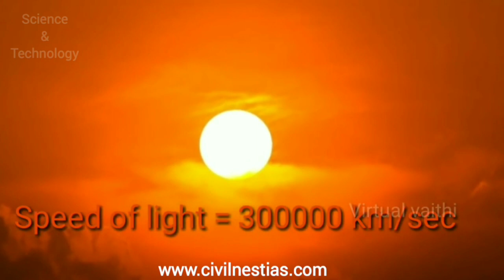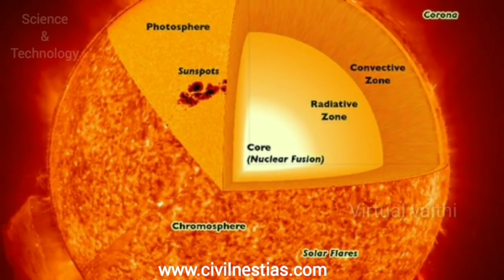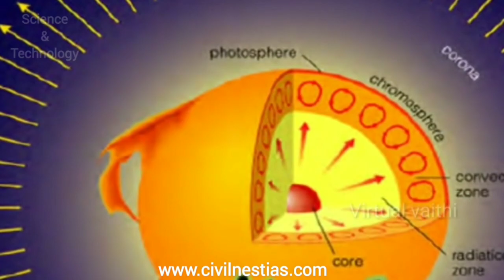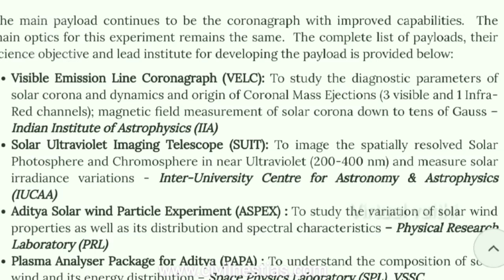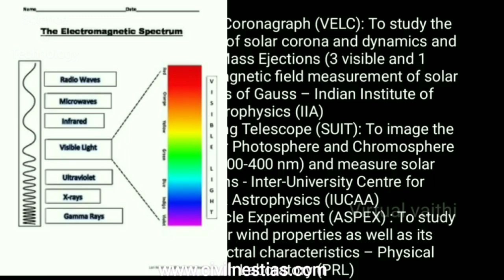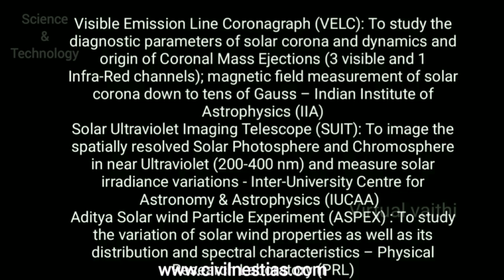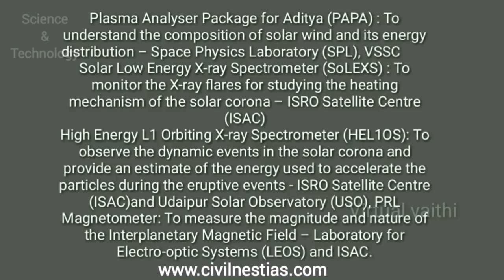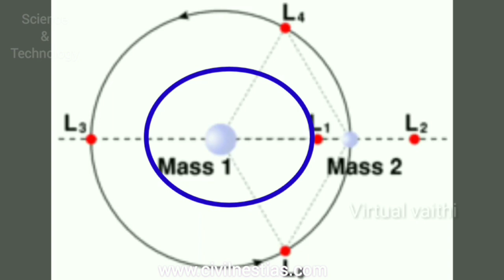Aditya mission tamil